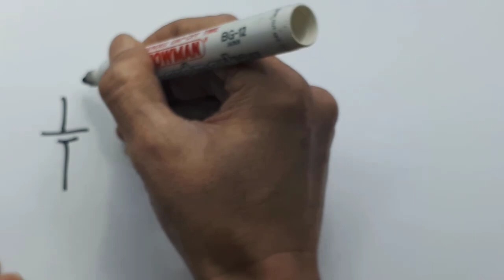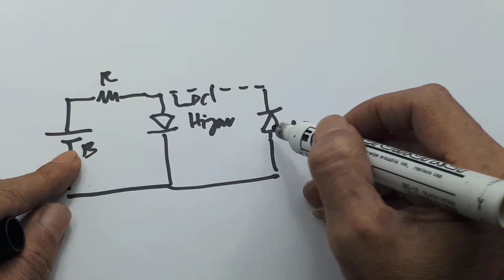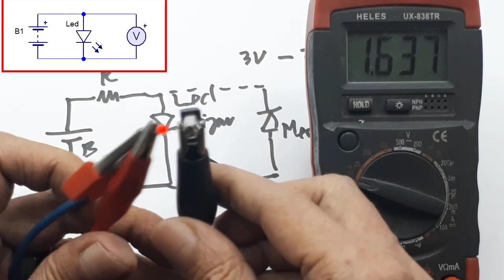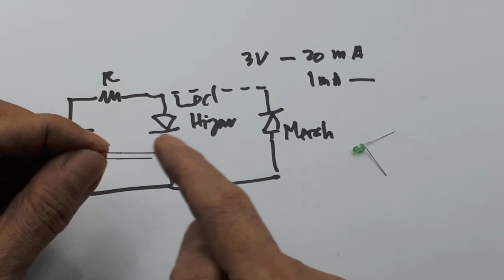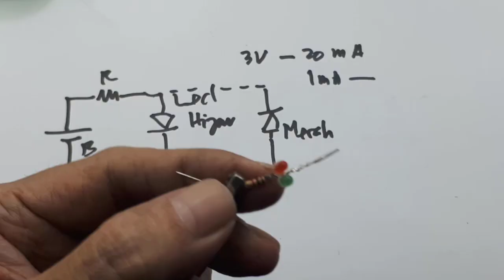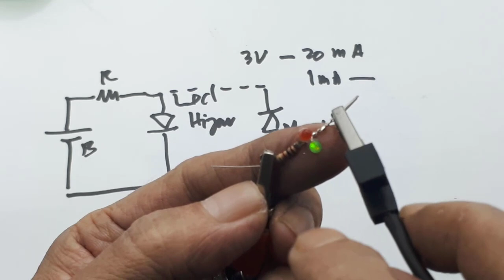Indikator Baterai terbalik Saat Charger Ide Kreatif Elektronik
Video ini menjelaskan cara membuat indikator baterai terbalik secara sederhana.

00:00 Test indikator baterai terbalik
00:30 Radal05
01:24 skematik
02:40 Assembly